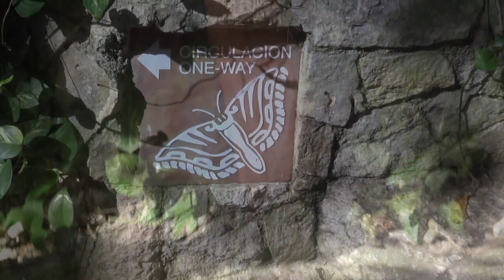Fascinating Park Xcaret, Mexico (2016) *60FPS*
Xcaret park (Riviera Maya, Mexico) in 1080p60 filmed on SONY FDR-AX33 camera in the beginning of February 2016.